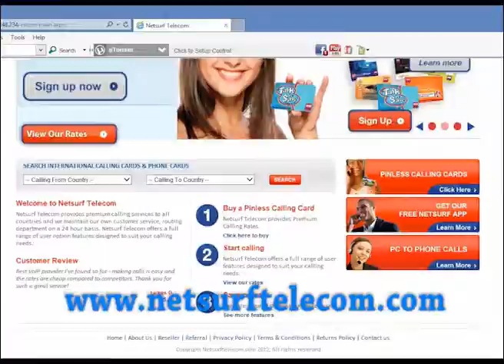Netsurf Telecom Call Home Card $2 $5